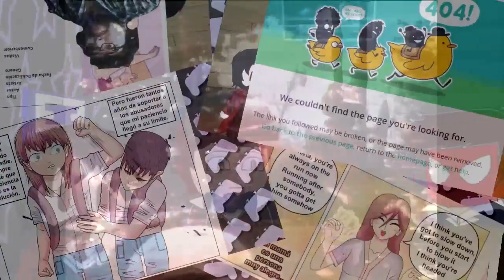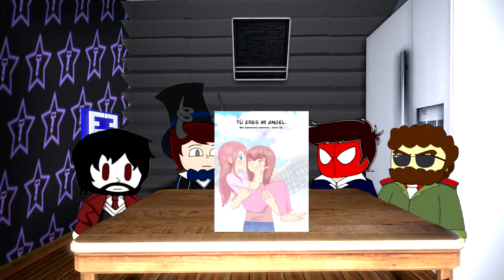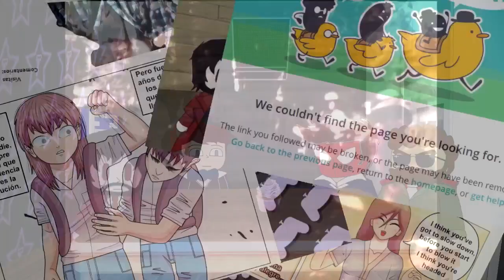NEON GENESIS EVANJECSONK 3.0 + 1.0 | Mis Demonios Internos (Jecsonk) [PARTE 10]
¿No te has suscrito aún? ¡No te pierdas ningún video dando
Nos vamos acercando al inevitable final de Mis Demonios Internos, también llamado "Cómo Jecsonk Absorbió al Mundo", y el tomo 10 nos introduce a otro nivel más del flashback. En esta ocasión, se responden preguntas que nadie hizo como "¿Por qué la mamá de Jecsonk nunca sale?" o "¿Qué es Jecsonk?". Ahora, la última es mentira, esa pregunta solo la podemos responder nosotros.

Lectores: Kevin, Aburrido, Ponquecito, Mond Dunkel y El Crítico.

00:00 Introducción
00:30 Mis Demonios Internos Tomo 9
01:41 Página 361
02:24 Página 362
03:26 Página 363
06:02 Página 364
07:35 Página 365
08:45 Página 366
10:00 Página 367
11:13 Página 368
13:03 Página 369
15:41 Página 370
17:09 Página 371
18:55 Página 372
20:02 Página 373
21:48 Página 374
24:16 Página 375
26:20 Página 376
27:46 Página 377
30:16 Página 378
32:58 Página 379
33:53 Página 380
35:20 Página 381
36:57 Página 382
37:50 El Lore de Jecsonk
42:06 Página 383
44:14 Página 384
45:35 Página 385
46:37 Página 386
49:29 Página 387
50:28 La línea temporal de Jecsonk
57:35 Página 388
58:05 Página 389
59:51 Página 390
1:00:29 Página 391 en movimiento
1:01:06 Página 392
1:02:01 Página 393
1:02:36 Página 394
1:03:53 Página 395
1:05:24 Página 396
1:06:46 Página 397
1:08:03 Página 398
1:10:05 Página 399
1:10:59 Página 400
1:11:35 Portada del Tomo 10
1:12:54 Despedida
1:14:09 FLASHBACKS DE VIETNAM
1:14:20 FINAL

Nuestra extraña cuenta de Twitter, para que les diga un pajarito lo que hacemos: